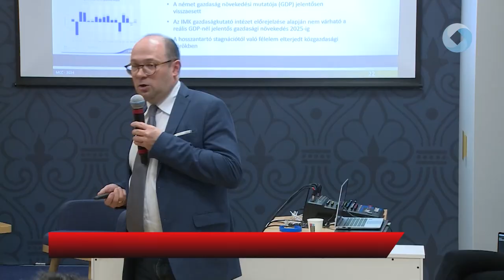Félidőben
Félidőben, a német kormány kétéves teljesítményértékelése címmel tartották meg az MCC soron következő előadását. Az új helyre költözött Mathias Corvinus Collegium idei első előadója Bauer Bence volt.